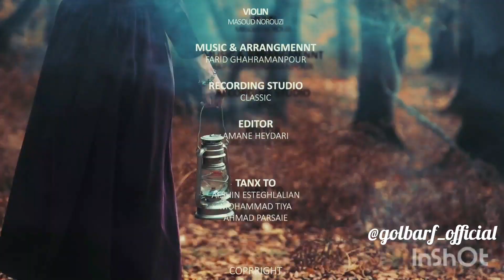golbarfbaghbadi Coming soon